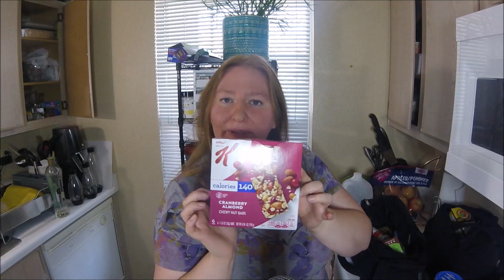ASMR Grocery Haul - May 2022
Join me as I unbag my groceries and talk about life and some of the things I am going to make with all that food. This is an ASMR video that is soft spoken with lots of crinkles and few taps for those who would like to zone out to some noise.

When I'm not making videos I do make lots of felted creations.